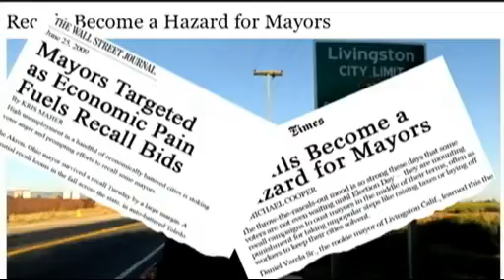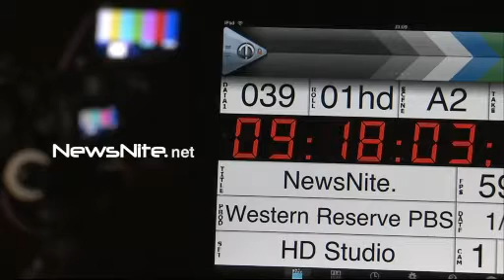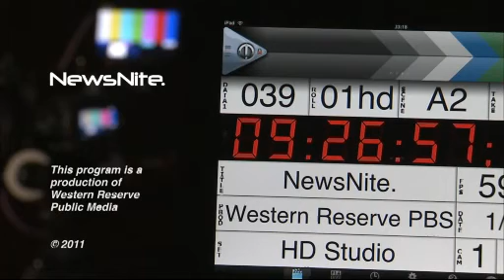NewsNite: Friday, April 15, 2011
Ed Esposito is host tonight and leads discussion about Stow's council salary, Akron's police raises (or lack thereof), the Diebold sweepstakes and more. Joining him are Phil Trexler, Stephanie Warsmith and Steve Hoffman. Friday, April 15, 2011 broadcast.